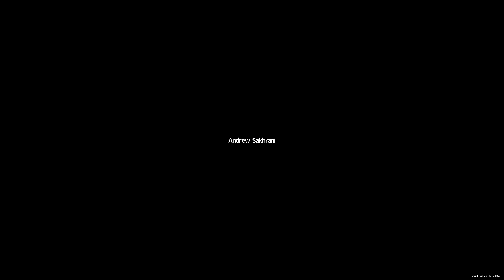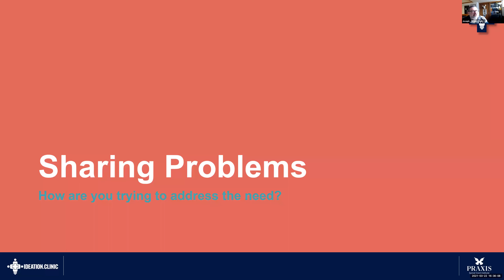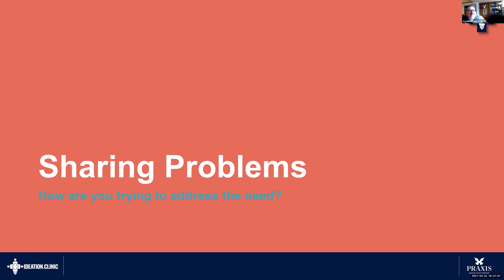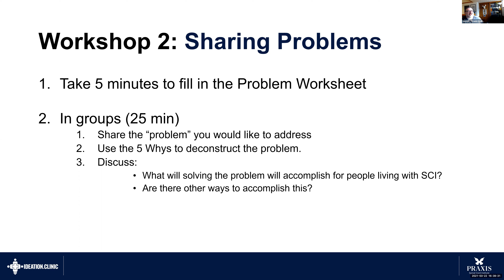PIC Workshop 2 Discussions "Choosing Winning Projects"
This is the discussion segment of our second workshop "Choosing Winning Projects held on March 22, 2021